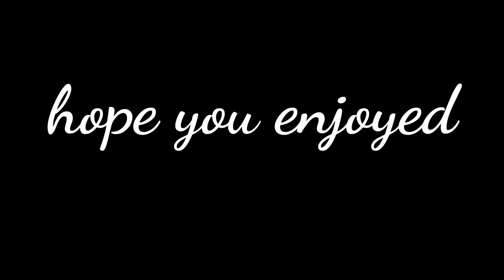Evelyn Evelyn |{glmv}| //Crystal's backstory\\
I want theories! Tell meh what you think is the story and what's gonna happen next.

Yes! I am making part 2!

Okay ima hit you with a yeet! Wait.